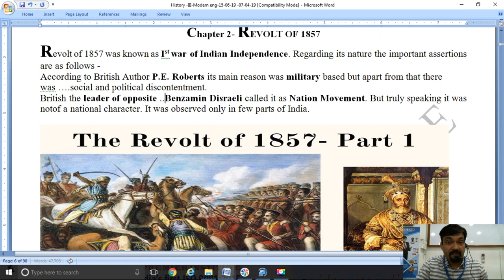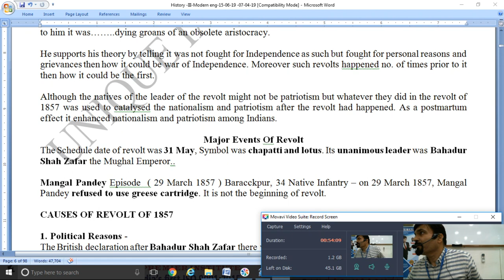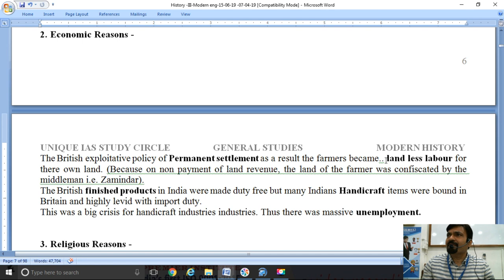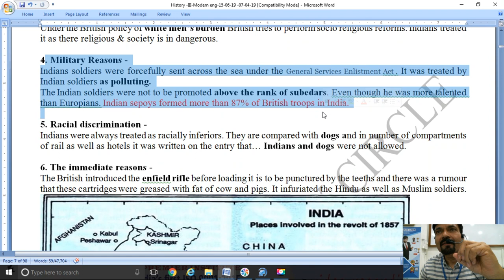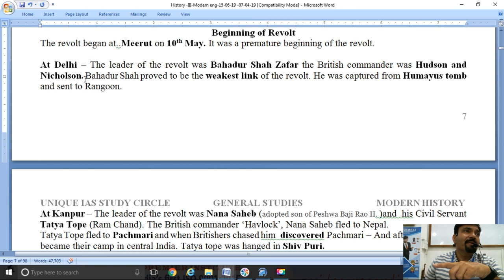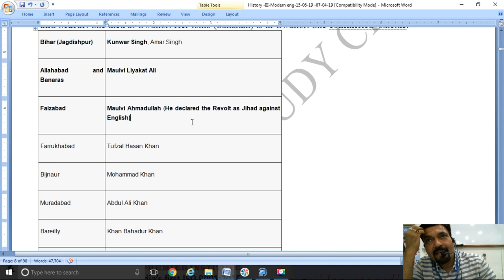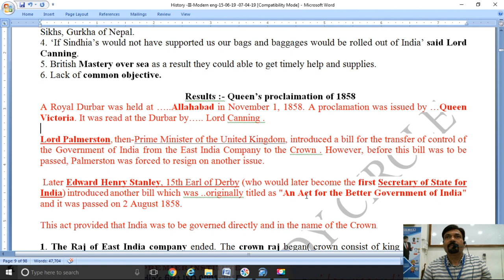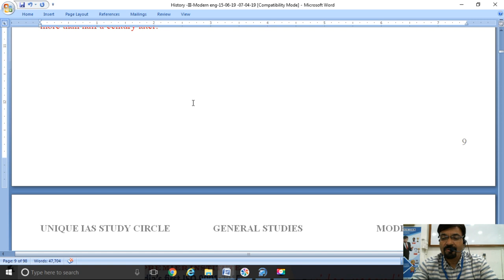Modern History- Revolt of 1857- By Director Unique IAS Study Circle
Unique IAS Study Circle is one of the best IAS coaching Institute for General Studies & CSAT in India

Gaurav Marwaha (B.E.) from GEC, Jabalpur is the Director of Unique IAS study Circle, since 1990, under his guidance students have secured 1st position in India in IES.

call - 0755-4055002